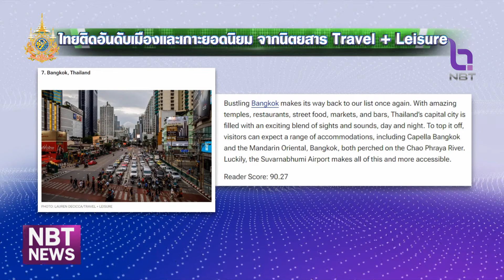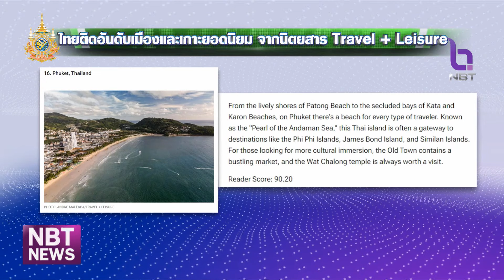นายกฯ ยินดี "เชียงใหม่-กทม." ติดอันดับเมืองยอดนิยม ข่าวเที่ยง วันที่ 17 กรกฎาคม 2567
มีผลการจัดอันดับเมืองยอดนิยมและเกาะที่น่าท่องเที่ยว ปรากฏว่าเมืองไทยติดหลายอันดับ นากยรัฐมนตรีแสดงความยินดี พร้อมเชื่อมั่นเป็นการสะท้อนความนิยมประเทศไทย และการดำเนินนโยบายผลักดันไทยเป็น Tourism Hub